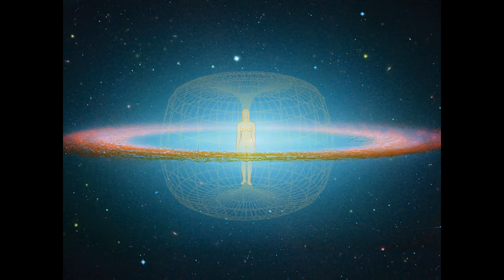Erzeuge deinen eigenen Schutzschild - Silent Subliminal deutsch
Lehne dich zurück und entspanne dich. Schalte deine anderen Gedanken aus und höre das Subliminal in normaler Lautstärke. Kopfhörer kannst du verwenden, ist aber nicht unbedingt nötig. Aber es verstärkt die Wirkung.

Höre dieses Audio 4 – 6 Mal täglich, aber nicht länger als 12 Stunden, sonst ist es kontraproduktiv und überlastet dein Gehirn. Je öfter du die Subliminals verwendest, desto größer ist ihr Nutzen. Allerdings gebe ich keine Garantie auf Erfolg. Es ist Sache deines Unterbewusstseins, ob es die Affirmationen annimmt.

Und noch eine Bitte - nicht zu laut hören! Die Affirmationen liegen über der Musik, sind also lauter als die Musik oder das Hintergrundgeräusch auch wenn du sie nicht hören kannst, sonst kann es passieren, dass du Kopfschmerzen davon bekommst.

Affirmationen für dieses Video:

ich bin unverwundbar
ich habe Superkräfte
ich baue willentlich einen Schutzschild um mich auf
ich erzeuge willentlich einen Schutzschild um mich herum
mein starker Wille erzeugt einen Energieschild
mein Kraftfeld schützt mich in allen Lebenslagen
mein Kraftfeld schützt mich und andere
mein Willen ist stark
mein Schutzschild ist stark
ich kann mich jederzeit schützen
ich erzeuge mit Hilfe von meinem Chi einen starken Schutzschild
ich erzeuge Kraftfelder in verschiedener Dichte
mein Schutzschild lässt Lebensenergie durch
mein Schutzschild lässt Chi durch
mein Schutzschild lässt Atemluft durch
ich erzeuge einen Energieschild in beliebiger Größe
ich erzeuge einen Schutzschild in beliebiger Farbe
ich bin gut geschützt durch mein Kraftfeld
ich setze mein Kraftfeld nur zum Schutz ein